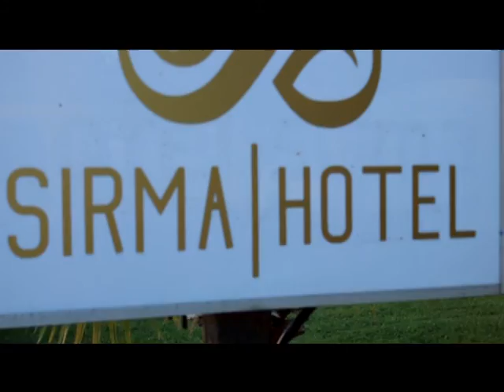TURKISH BEACH, BEACH IN SIDE, Σίδη, TURKEY, SIDE, TURKISH PROMENADE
TURKEY BEACH, BEACH IN SIDE, Σίδη, TURKEY, SIDE, TURKEY PROMENADE, Side (Greek: Σίδη) is an ancient Greek city on the southern Mediterranean coast of Turkey, a resort town and one of the best-known classical sites in the country. It lies near Manavgat and the village of Selimiye, 78 km from Antalya in the province of Antalya.[1], Die antike Stadt Side ist teilweise unter dem heutigen Selimiye gelegen, einem Urlaubsort an der Türkischen Riviera. Die Stadt liegt zwischen den Städten Antalya und Alanya im Landkreis Manavgat, der zu der türkischen Provinz Antalya gehört. Side wurde vor 3500 Jahren erstmals besiedelt und war in der Antike eine bedeutende Hafenstadt in der Region Pamphylien, wie diese Landschaft an der mittleren Südküste in der Antike genannt wurde. Von der antiken Hafenstadt sind viele Bauwerke erhalten geblieben., Side (řecky Σίδη, Sidé) je město antického původu v jihoturecké provincii Antalya v okrese Manavgat ležící na pobřeží Středozemního moře asi 75 km východně od Antalye. V antickém období bylo Side hlavním městem regionu Pamfýlie. Pro dobře zachované zříceniny z římského období město patří k nejvýznamnějším archeologickým nalezištím Turecka, zároveň je v teplých měsících vyhledávané rekreanty pro své písčité pláže. Mezi památky Side patří poměrně dobře zachovaný amfiteátr z 2. století, který je jediným amfiteátrem ve východním Středomoří, jehož hlediště nebylo vyhloubeno ve svahu, ale vystavěno do výšky z kamene, dále zříceniny Apollónova chrámu a Afroditina chrámu jakož i zříceniny antických lázní a křesťanské baziliky z byzantského období., Сиде (тур. Side, др.-греч. Σίδη) — древнегреческий город, расположенный на юго-западном средиземноморском побережье Анталии. Сиде — ныне популярный туристический курорт — находится около деревни Селимийе в 75 км к востоку от Антальи и в 15 км к западу от Манавгата, в провинции Анталья, Турция.